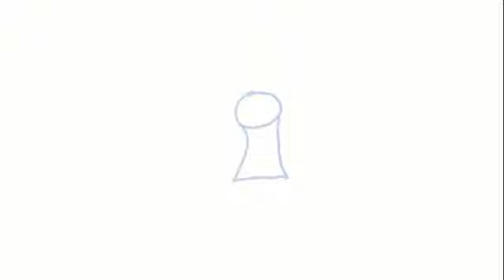MARCO KOX SWEET CRYSTAL